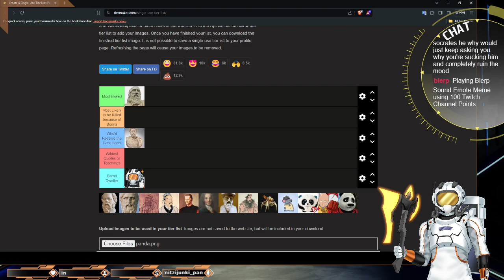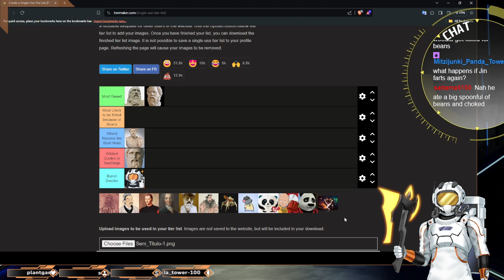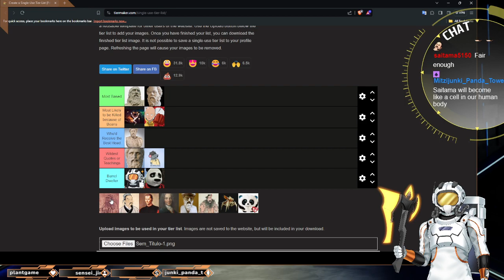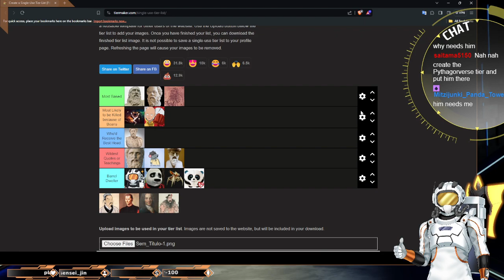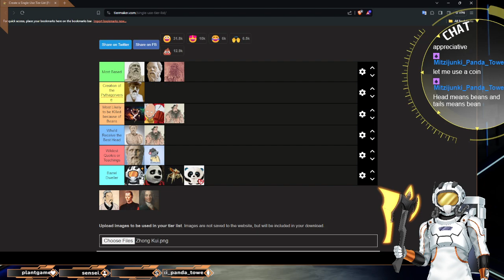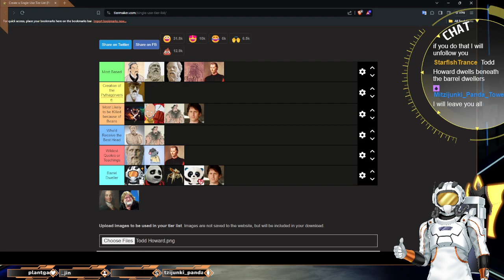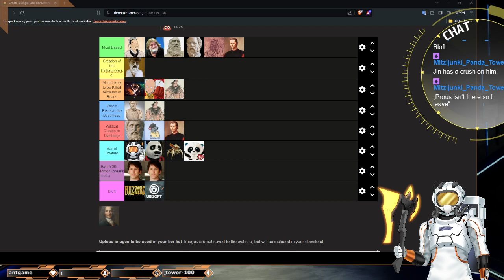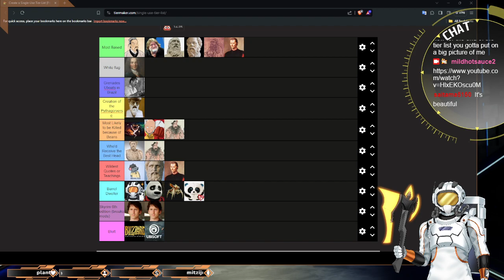Totally real Philosopher Rankings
WE RANKED PHILOSOPHERS! We may have gotten a little out of hand with additions to the list, but this has been decreed by the lads and lasses of chat!